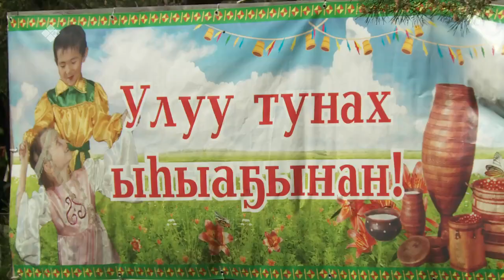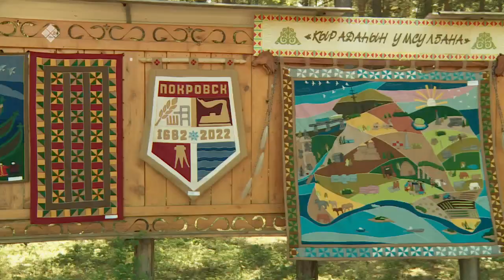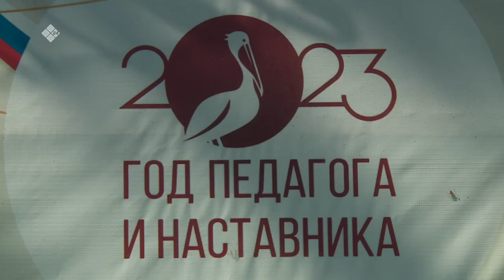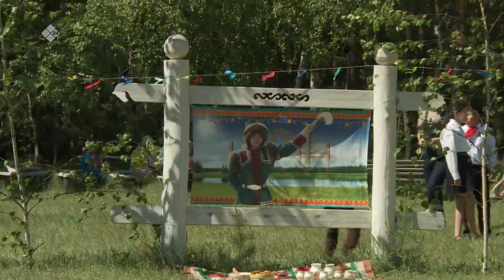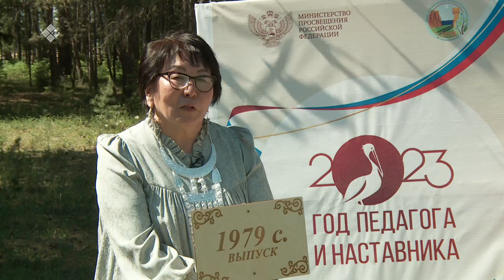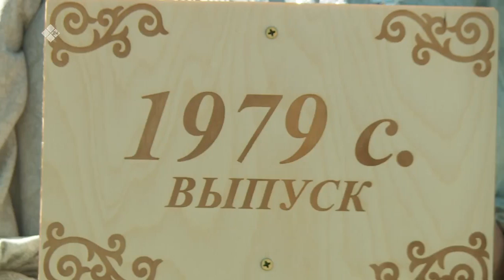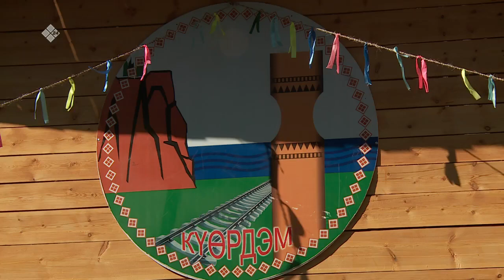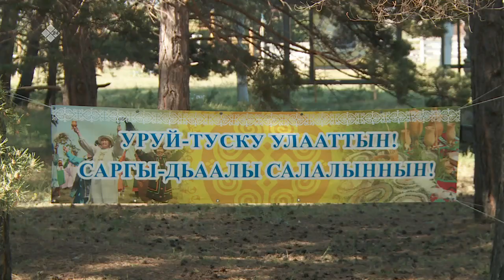«Дьөппөн ыһыаҕар» (20.07.23)